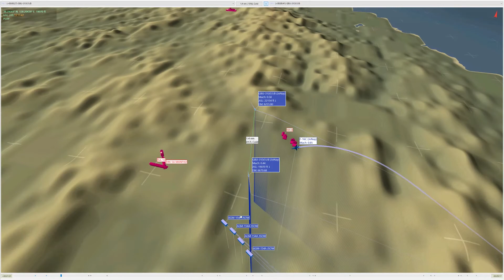JDAM Live Fire Testing - WTF?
I don't think JDAMs are supposed to do this.